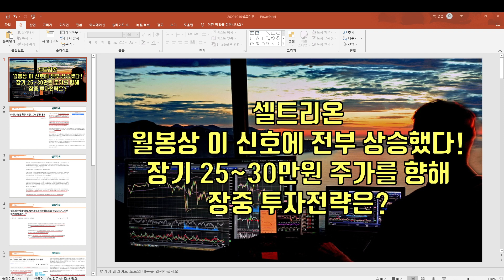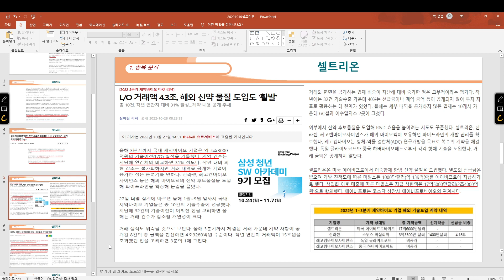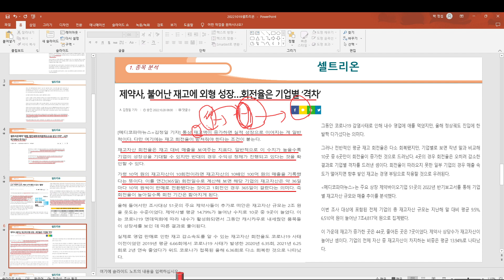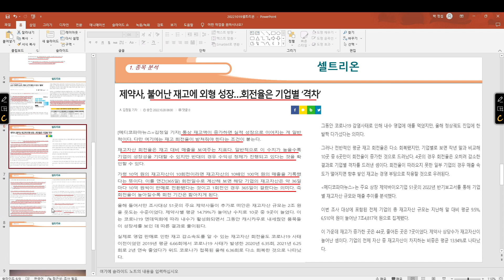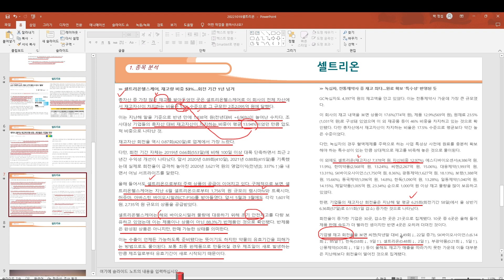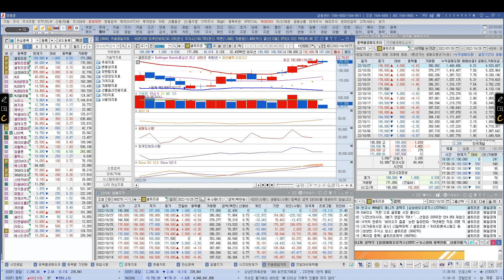[ 주식 ] 셀트리온 월봉상 이 신호에 전부 상승했다! 장기 25~30만원 주가를 향해 , 장중 투자전략은?